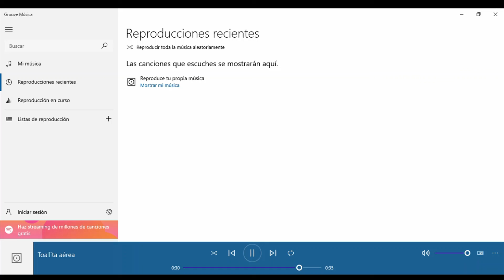Toallita aérea | toallita by Lavabo Music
Toallita aérea     Se necesita un poder celestial para limpiar esto